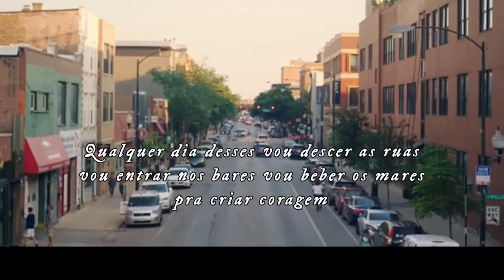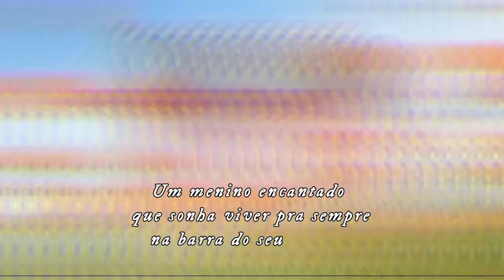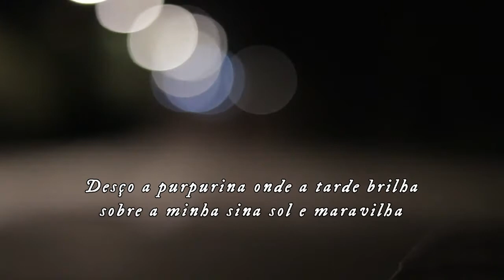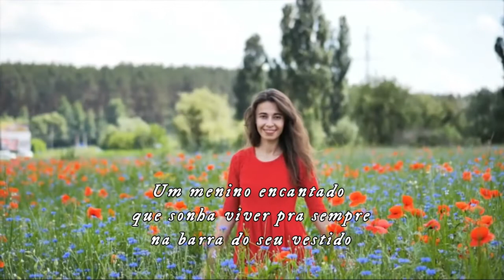ZÉ GERALDO / NA BARRA DO SEU VESTIDO / LETRA / LEGENDA